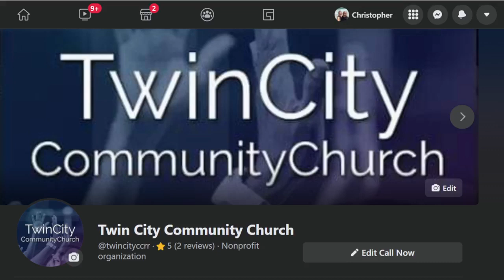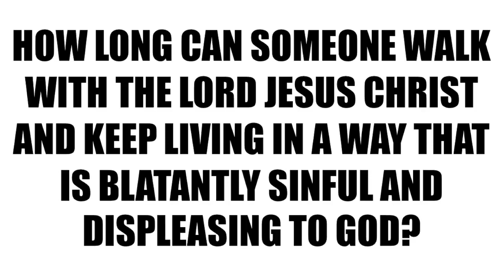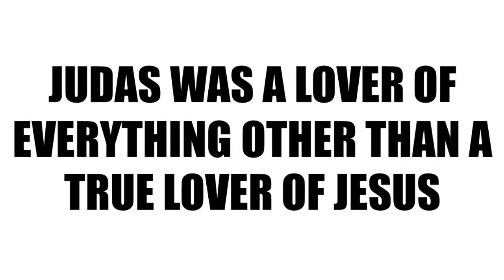MAUNDAY THURSDAY 2022